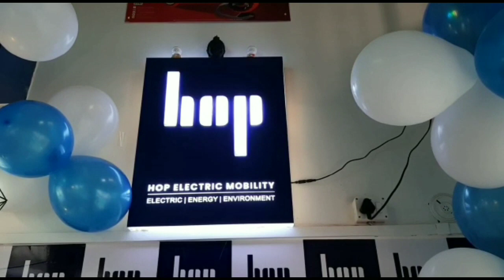सलूड़ गांव तक जाने वाला मुख्य सड़क पर जानलेवा गड्ढे कभी भी हो सकता है कोई बड़ा हादसा।